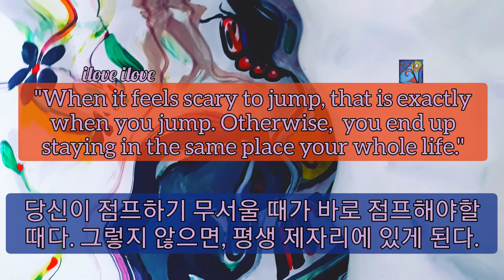1min art meditation: when it feels scary to jump, it is time to jump